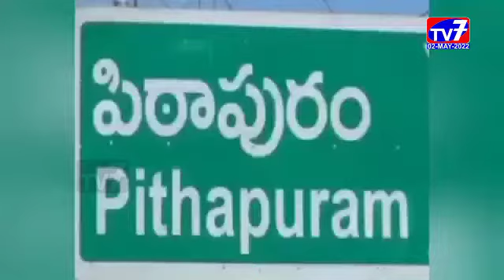పిఠాపురం-|02-05-2022|TV 7 NEWS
వేసవి తీవ్రత దృష్ట్యా ప్రయాణికుల దాహార్తిని తీర్చేందుకు పిఠాపురం ప్రింట్ అండ్ ఎలక్ట్రానిక్ మీడియా ఆధ్వర్యంలో ఏర్పాటు చేసిన చలివేంద్రంలో ఎంపీడీవో డిఎల్ఎస్ శర్మ  మజ్జిగ పంపిణీ చేశారు.